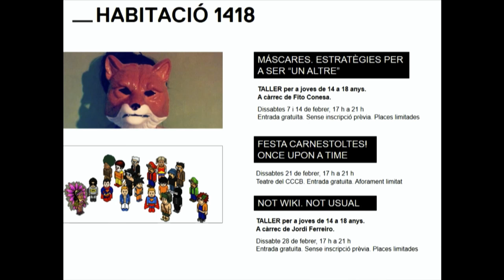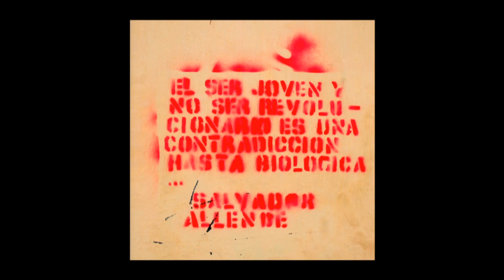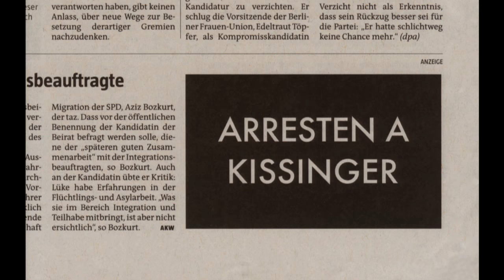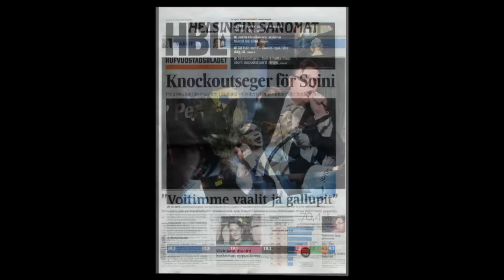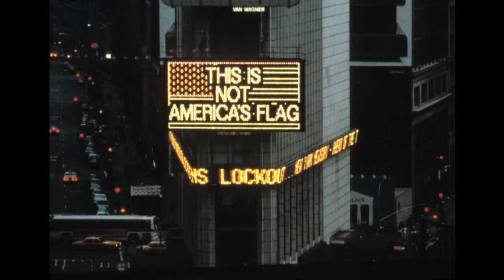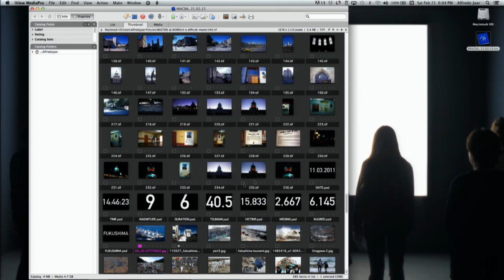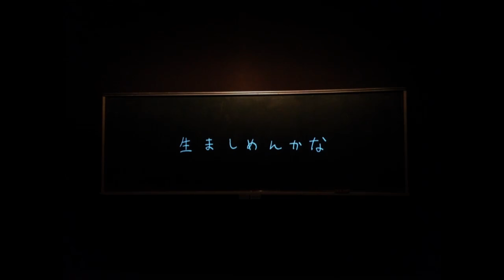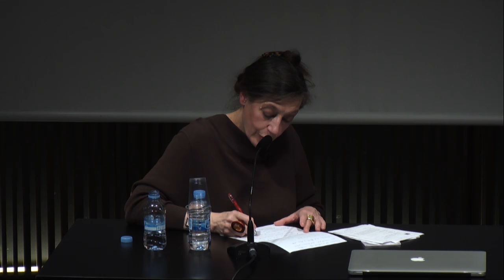Seminar DAY2 'Palestine at/without the museum: loss, metaphor and emancipation'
This seminar is curated by Kristine Khouri and Rasha Salti within the context of the exhibition Past Disquiet. Narratives and Ghosts from the International Art Exhibition for Palestine, 1978, with Fadi Bardawil, Catherine David, Alfredo Jaar, Kristine Khouri, Rasha Salti and Elias Sanbar.